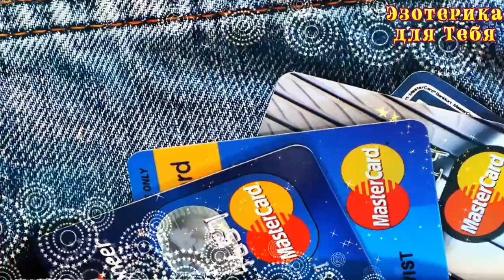Заговорите банковскую карту и она станет магнитом для достатка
👉 Заговорите банковскую карту и она станет магнитом для денег | Эзотерика для Тебя
Сегодня мы хотим дать вам один очень мощный обряд для привлечения денег на вашу банковскую карточку.
Слова заговора для привлечения денег на банковскую карту:
"Деньги приходят, деньги всегда меня (ваше имя) находят, деньги собираются и финансы прибавляются. Да будет так!"